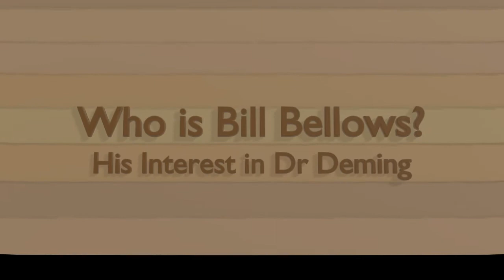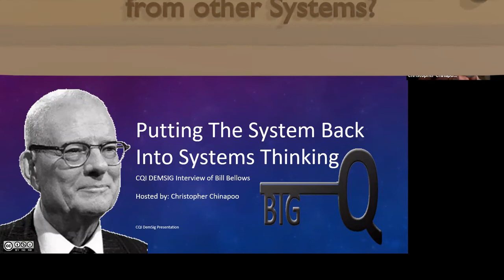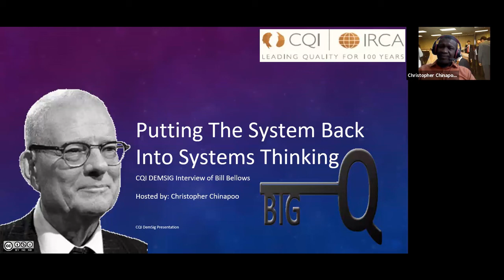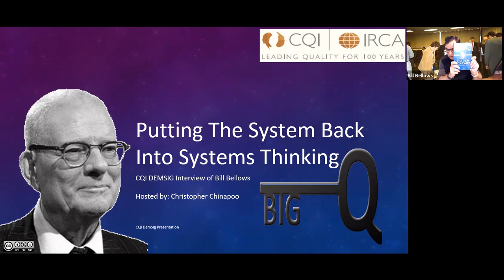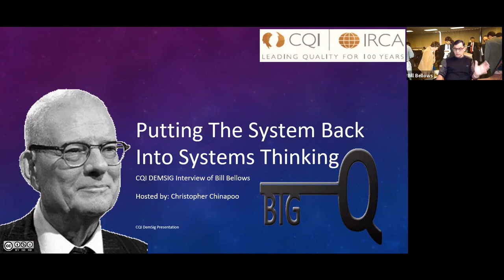Putting the System Back into Systems Thinking (Bill Bellows Interview 1 - Part 1)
Bill Bellows talks to Chris Chinapoo about Deming's principles and theories.

This is part 1 out of 4 of an interview to be continued in: